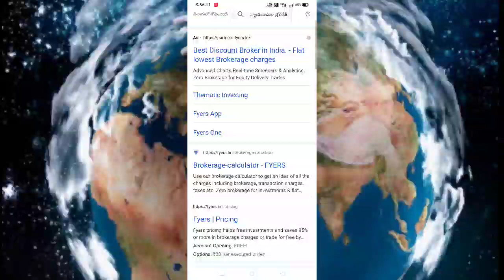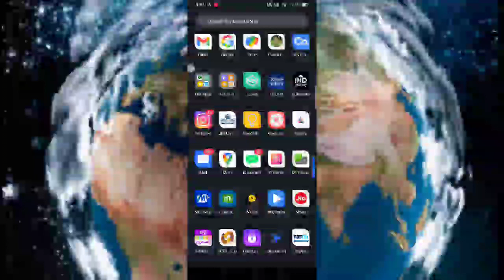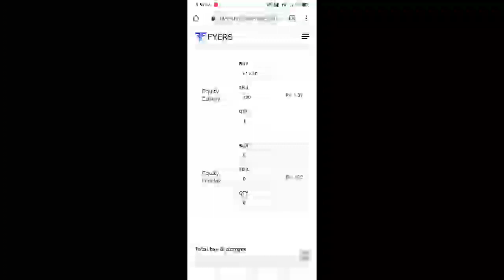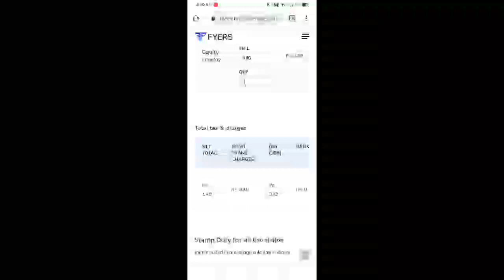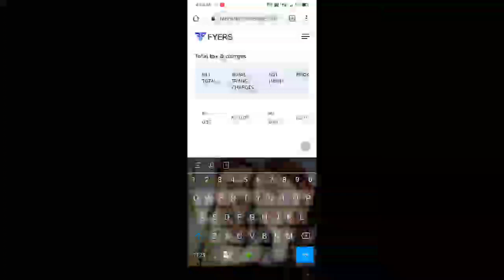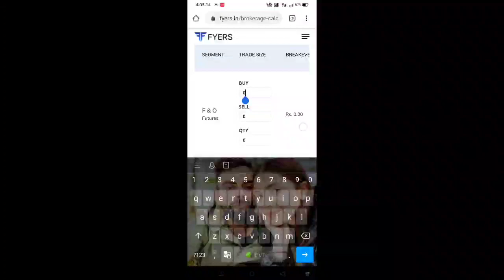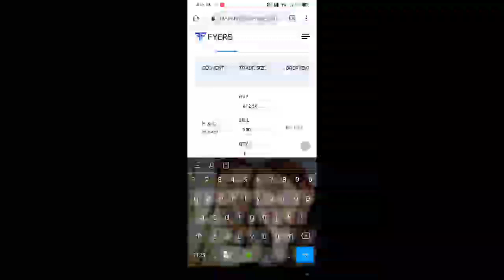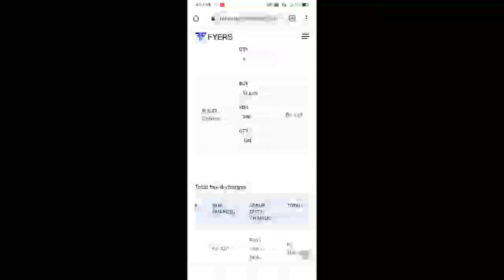fyers brokerage calculator in Telugu 2021 all charges AMC change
fyers  brokerage calculator website.

fyers free Demat account life

upstox account. Hey, have you tried Upstox yet? I've been trading with them and thought you’d love it too! Upstox is one of India's largest and fastest-growing brokers with over 40 lakh users. The app is easy-to-use, for both pro traders and beginners, and allows you to invest in Stocks, Futures, Options, Mutual Funds, Digital Gold, and more. Opening an account is fast and paperless!